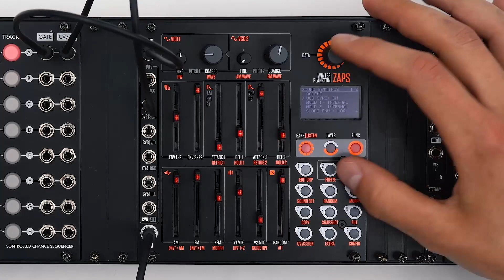Winter Plankton ZAPS - 3/10 - Sound settings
Winter Plankton Zaps tutorials

Part 3 of 10 -Sound settings

This is part of a 10 part video tutorial covering all the most important features of zaps.

Zaps is a percussion-line-synth voice designed for creating organic percussive sequences that can mutate over time.

It uses a combination of different techniques like controlled randomness, morphing, and storing (or locking) synth-voice parameters in externally sequencable CV-controlled slots.

The synth voice is a digitally-controlled-two-oscillator-FM and AM-analog engine with two envelopes and cross-modulation.